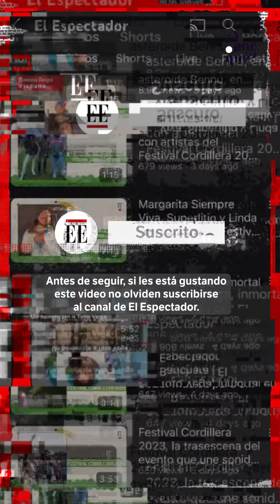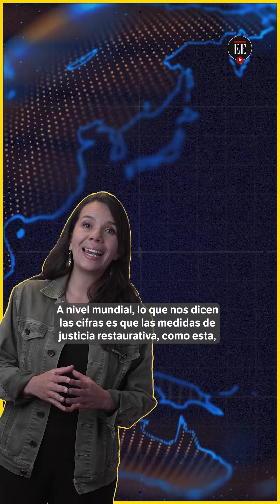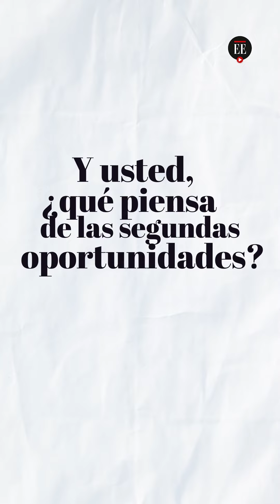Las mujeres cabeza de familia que saldrán de las cárceles | El Espectador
“Están listas”, gritaron al unísono en el pabellón seis de la cárcel el Buen Pastor, a propósito de la ley que se reglamentó para que las mujeres jefas de hogar puedan salir de la cárcel y pagar su pena con servicio comunitario. Solo las mujeres condenadas a una pena de cárcel igual o menor a ocho años, que no tengan delitos asociados con menores de edad y que estén por los siguientes delitos: hurto y los delitos asociados con el tráfico, plantación o porte de estupefacientes podrán acceder a la ley. Aquí les contamos de qué va todo esto.